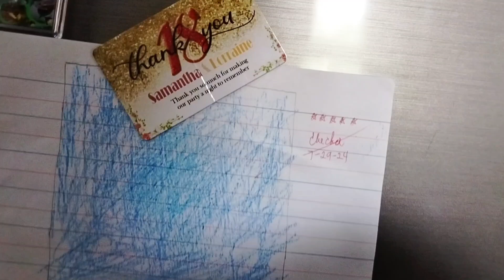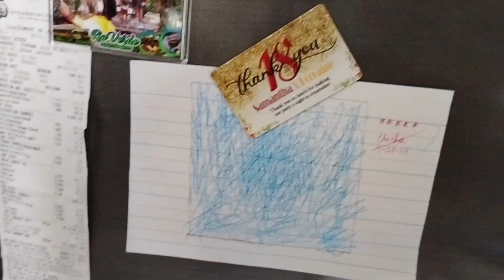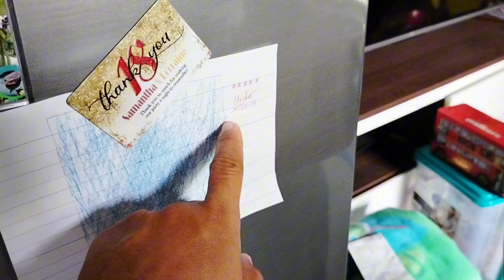How Was Your First Day High?